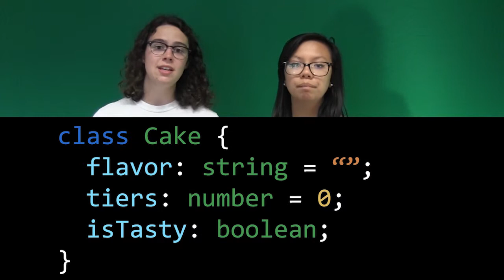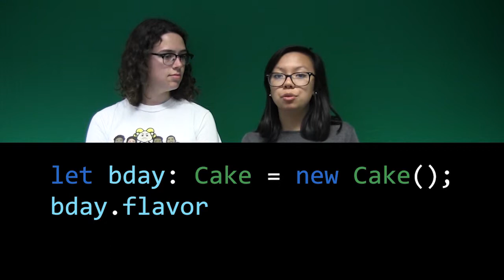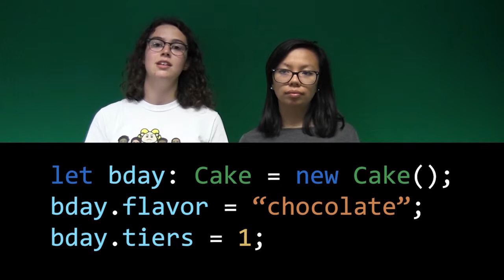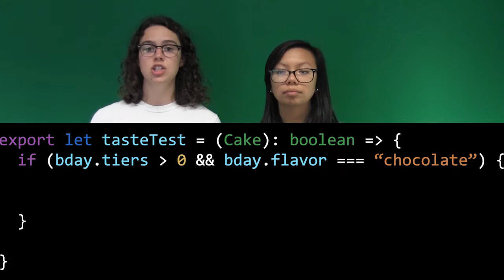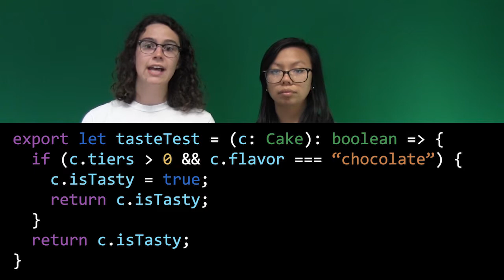classes and objects